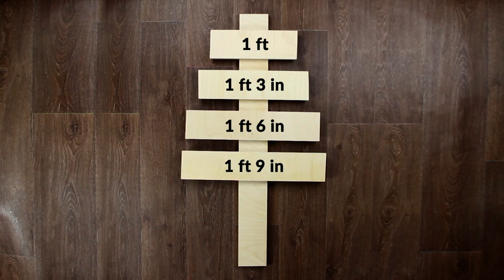Don't Throw Away Your Tea Boxes Just Yet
How To Make A Ski Gondola Advent Calendar With Tea Boxes | December is almost here, and you know what that means – it's time to break out the advent calendars! But instead of buying a generic, cookie-cutter one from the store, why not make something extra special this year? This advent calendar, which resembles a cozy winter ski gondola, is sure to put you in the Christmas spirit and feed your sweet tooth all at the same time!

You'll Need:

- 25 tea boxes
- box cutter
- red spray paint
- glue stick
- decorative ribbon
- 25 wires
- 50 brass fasteners
- 25 number cards
- twine

Here's How:

1. Completely unfold each tea box without damaging the tabs.

2. Spray paint each tea box and let them dry.

3. Draw 6 rectangles on the tea boxes with a pen, as shown in the video.

4. Cut out all the rectangles with a box cutter.

5. Run a glue stick over the edges.

6. Glue the tea boxes back together.

7. Glue a decorative ribbon around the bottom of the box.

8. Draw two dots on the underside of the tea boxes.

9. Use the box cutter to cut holes in the dots.

10. Bend the wires as shown in the video.

11. Attach the wires to the gondolas with the help of brass fasteners.

12. Unfold the brass fasteners inside the boxes.

13. Cover the gondola roofs with number cards.

14. Fill the gondolas with candy, hang them on twine, and arrange them in a decorative setting.

What a special advent calendar, and definitely not something you'll find in the store! You can find the instructions for the DIY Advent Calendar Tree featured in the bonus video